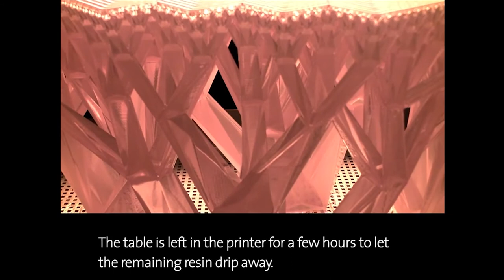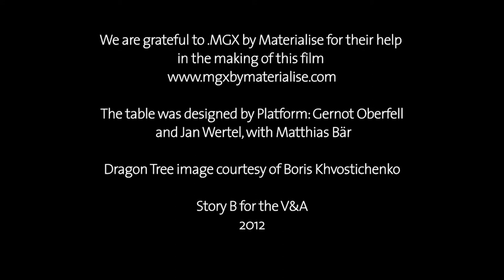How the Fractal.MGX table is made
The Fractal.MGX table is on view as part of 'Making | Breaking New Arrivals,' on view at Cooper Hewitt, Smithsonian Design Museum May–October, 2017.